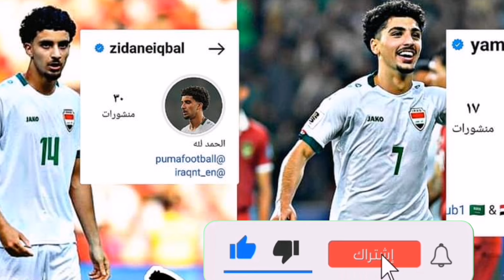أخبار المنتخب العراقي/تصريح رئيس الاتحاد الكويتي عن جمهور العراق 😱هاتريك منتظر ماجد🔥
هدف ابراهيم بايش العالمي شاهد الهدف بقناتي التلكرام من هذا الرابط👇🏻
ملخص مباراة ابيسويتش تاون ومان سيتي
ملخص علي الحمادي أمام مانشستر سيتي
راضي شنيشل وزيدان اقبال
نادي أوتريخت الهولندي رفض تفريغ زيدان إقبال
إنتقال أيمن حسين للخور القطري
موعد مباراة العراق والكويت تصفيات كأس العالم
موعد مباراة العراق والأردن تصفيات كأس العالم
موعد مباراة العراق وفلسطين تصفيات كأس العالم
موعد مباراة العراق وكوريا الجنوبية تصفيات كأس العالم
موعد مباراة العراق وعمان تصفيات كأس العالم
مجموعة العراق في تصفيات كأس العالم
قائمة المنتخب العراقي النهائية
العراق يواجه الاردن
موعد مباراة العراق والاردن
موعد مباراة العراق وعمان
بوتان أمين,
 اللاعب العراقي بوتان امين
بوتان أمين ضد مانشستر يونايتد
بوتان أمين ضد سندرلاند
أهداف بوتان أمين على مانشستر يونايتد
أهداف بوتان أمين على سندرلاند
أهداف بوتان أمين في الدوري الانكليزي
من هو بوتان أمين
المهاجم العراقي بوتان أمين
استدعاء بوتان أمين لمنتخب شباب العراق
لعبه العراق والامارات
اخبار  منتخب العراق
اخبار  المنتخب العراقي
اخر اخبار  منتخب العراق

 العراق وايران,
العراق أفغانستان,
العراق وايران اليوم,
العراق أوروغواي,
العراق أتلتيكو,
العراق وكمبوديا,
العراق وكمبوديا مباشر,
العراق كوميديا,
العراق كم محافظه,
العراق كمبودي